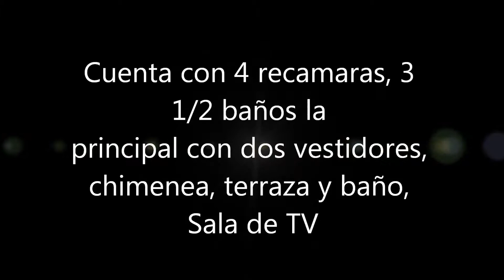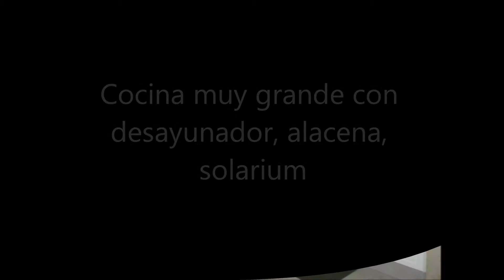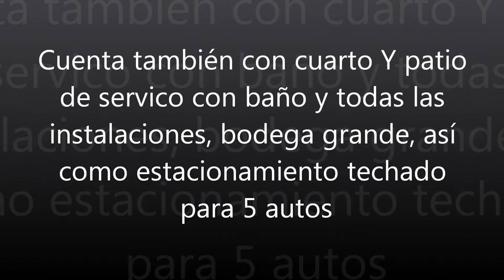Video Mariano Azuela.wmv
Hermosa Residencia de 600 m2 de terreno y 650 m2 de construcción, cuenta con 4 recamaras, 3 1/2 baños, la recamara principal tiene baño dos vestidores, chimenea y terraza.
Cuenta con sala de TV, despacho con chimenea, sala y comedor amplios, sala de estar con chimenea, cocina grande con desayunador y alacena, solarium, bodega grande, cuarto y patio de servicio amplios, jardin de muy buen tamaño, estacionamiento techado para 5 autos